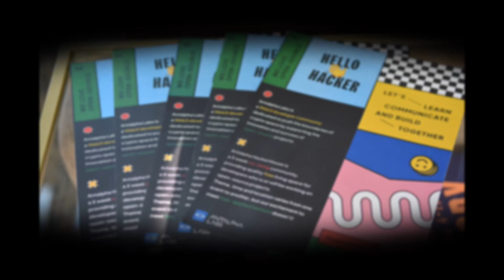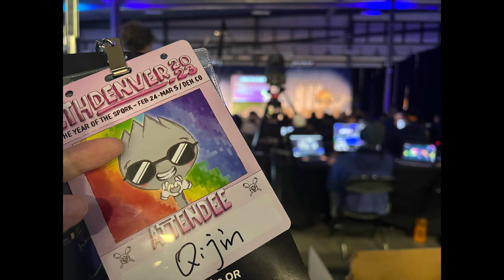Antalpha HackerHouse & ETHDenver zkp [EN]